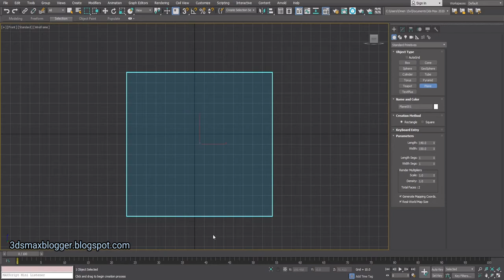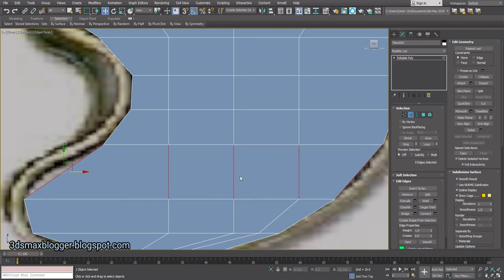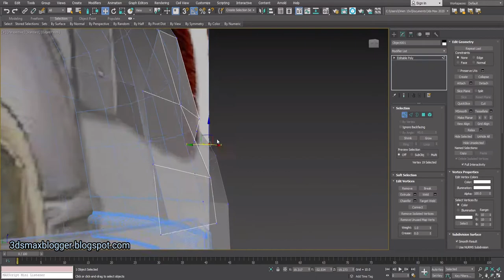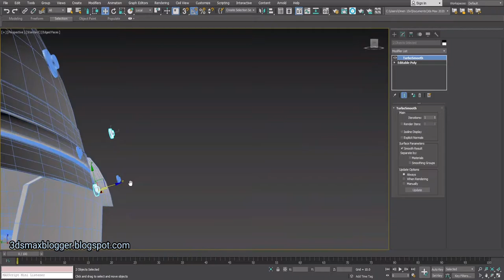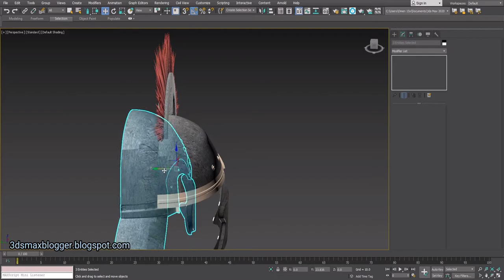How To Do a Roman Helmet with 3ds max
In this tutorial video, I'll share with you How to Do A Roman Helmet in 3ds max without any plugin